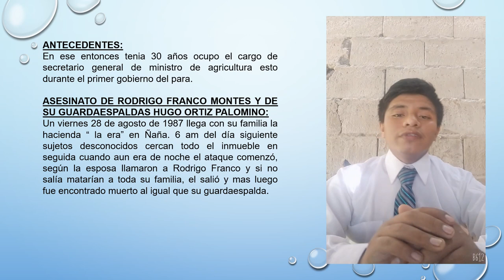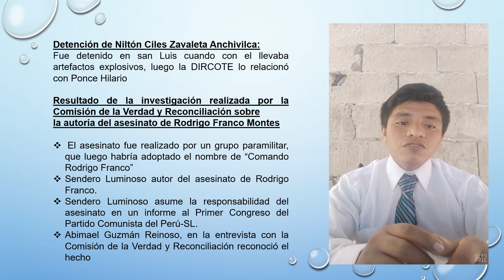ASESINATO DE RODRIGO FRANCO